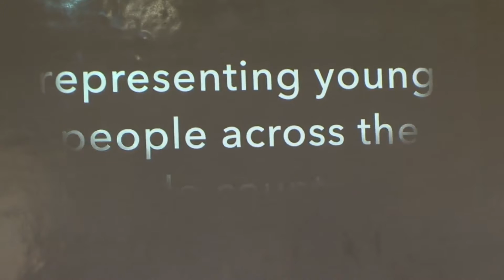Hillcrest Kuimba Pamoja Project Inauguration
Introducing the upcoming National Youth Choir. The Kuimba Pamoja workshop took place on the 27th of November led by renowned Choral conductor Dominic Peckham.